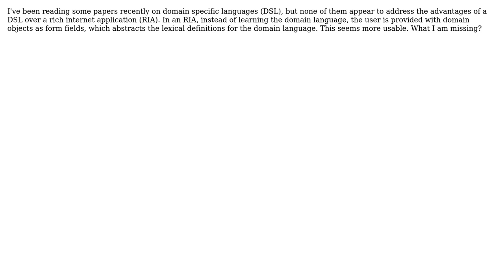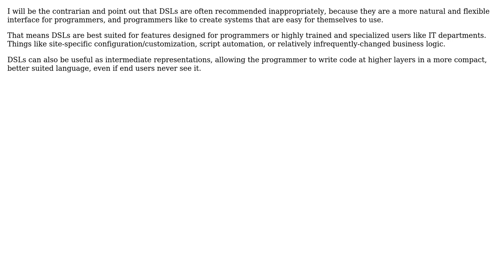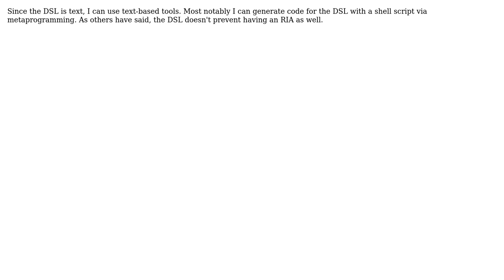Why would I write a DSL instead of a form based RIA? (6 Solutions!!)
Why would I write a DSL instead of a form based RIA?